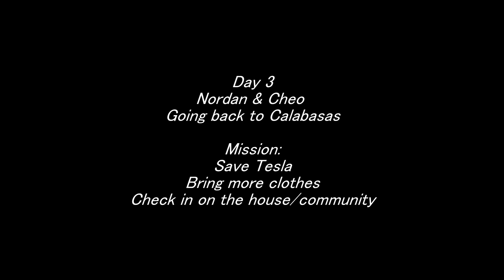Going BACK in California WILD FIRE! FaZe Evacuation Vlog #2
Nordan went back in Calabasas and the California Wildfire after we Evacuated a few days ago. Thank god our house is there.
Very lucky, grateful and happy. Thank you all for the support

Thoughts and best of wishes to everyone affected in the California Wild fire and to all firefighters and people involved